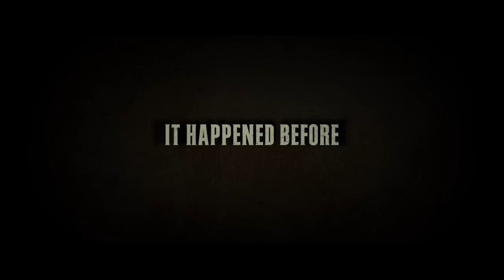"Texas Chainsaw 3D" Movie Trailer [HD]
"Texas Chainsaw 3D"
(Lionsgate)
Release Date: January 4, 2013
Rating: R
Genre: Horror, Thriller

 Lionsgate's "Texas Chainsaw 3D" continues the legendary story of the homicidal Sawyer family, picking up where Tobe Hooper's 1974 horror classic left off in Newt, Texas, where for decades people went missing without a trace. The townspeople long suspected the Sawyer family, owners of a local barbeque pit, were somehow responsible. Their suspicions were finally confirmed one hot summer day when a young woman escaped the Sawyer house following the brutal murders of her four friends. Word around the small town quickly spread, and a vigilante mob of enraged locals surrounded the Sawyer stronghold, burning it to the ground and killing every last member of the family -- or so they thought.

Starring: Alexandra Daddario, Tania Raymonde, Trey Songz, Keram Malicki-Sanchez, Shaun Sipos, Thom Barry, Paul Rae, Scott Eastwood, Richard Riehle, Gunnar Hansen, Marilyn Burns, John Dugan, Bill Moseley, Dan Yeag

Director: John Luessenhop